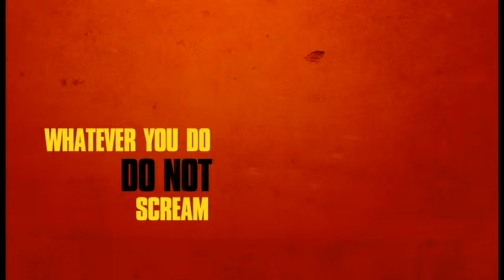Kinetic typography - A meat bicycle built for two (draft 1 part 1)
so rustled